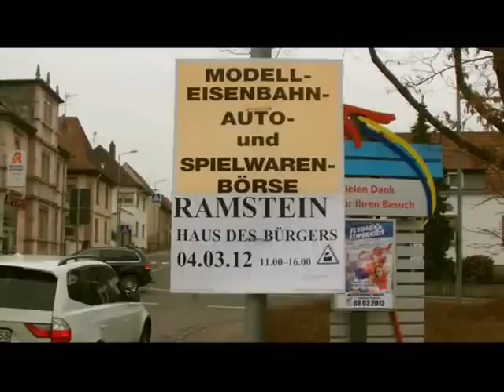40. Modellbahnbörse Ramstein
Zum 40. mal fand in Ramstein Miesenbach die Modellbahnbörse statt. Wieder dabei, auf der Fahranlage, Gartenbahner aus ganz Deutschland.